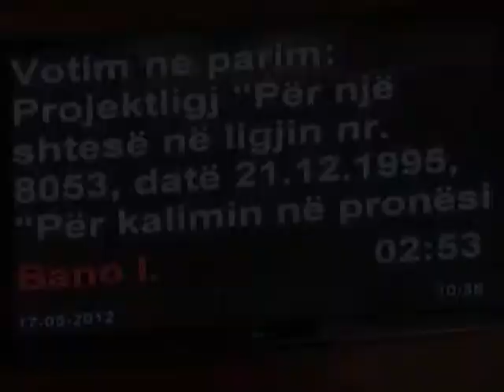PLANET TV- MEDIU PER PRESIDENTIN